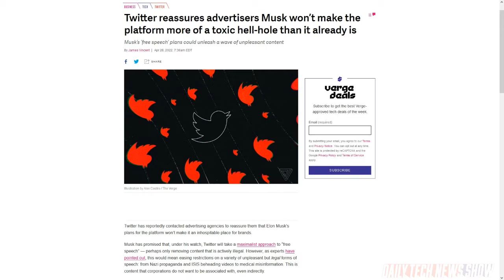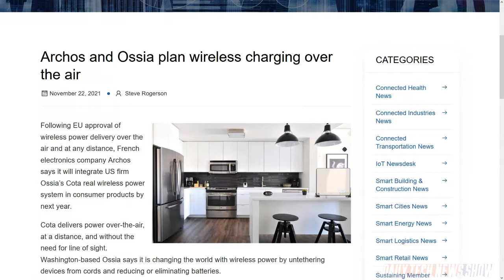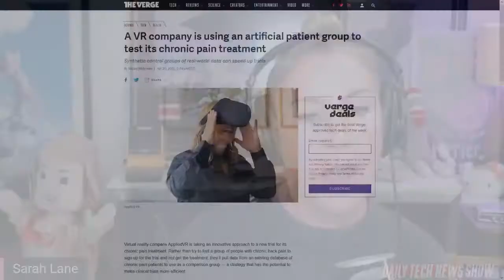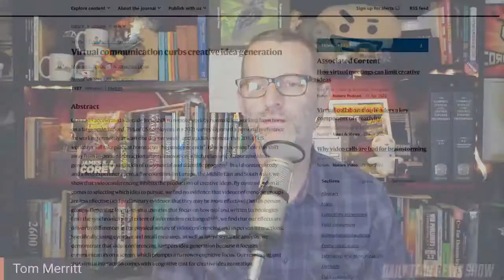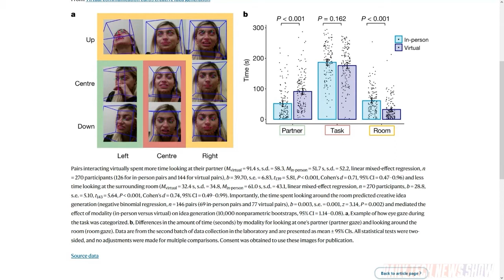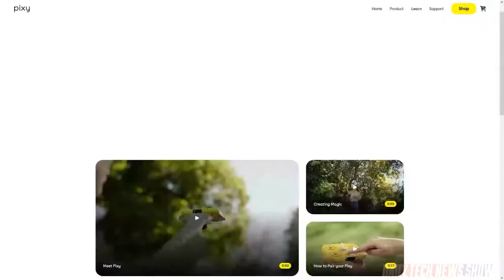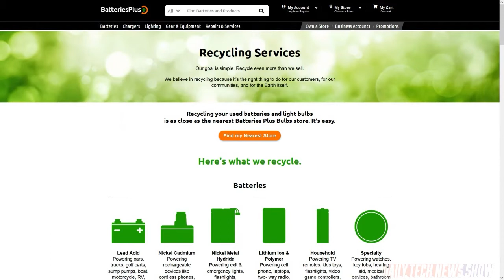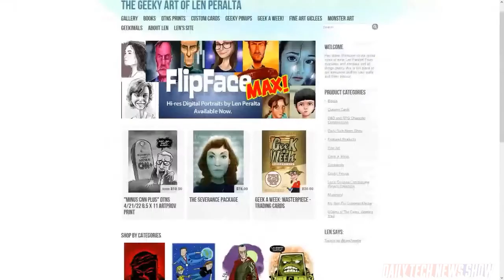Beam Me a Recharge, Scotty - DTNS 4264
Belkin announces a partnership with Wi-Charge to create over-the-air charging products for consumers. Virtual reality company AppliedVR is working with Komodo Health to create a synthetic control group for medical trials. And the negative impacts of remote meetings on brainstorming.

Starring Tom Merritt, Sarah Lane, Justin Robert Young, Len Peralta, Amos, Roger Chang, Joe.

Today’s guest:
Len Peralta

Next guest:
Terrance Gaines